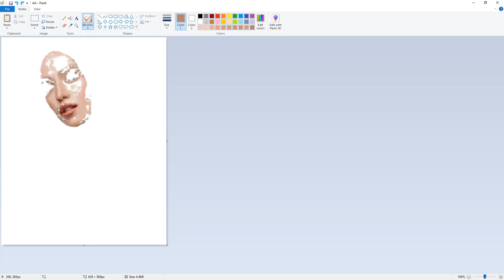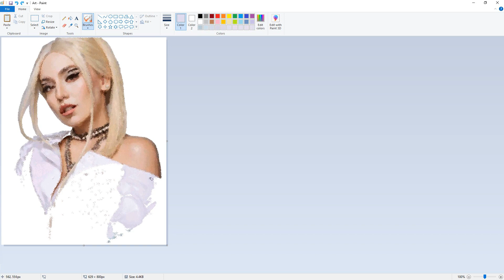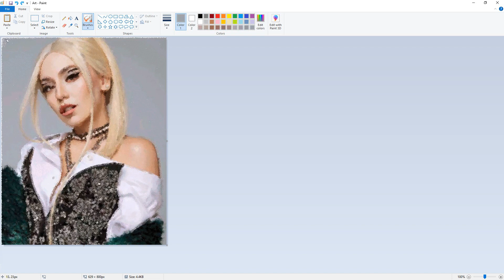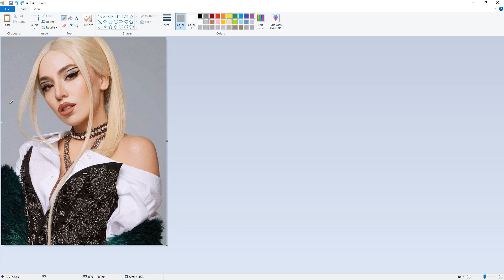Ava Max Realistic MSPaint Drawing TImelapse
A realistic drawing timelapse of the singer Ava Max made using Microsoft Paint